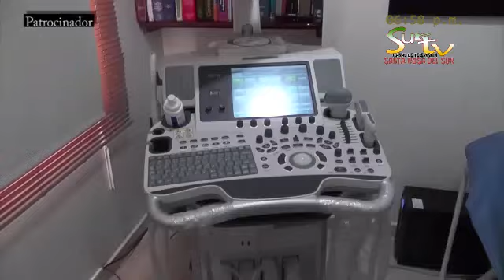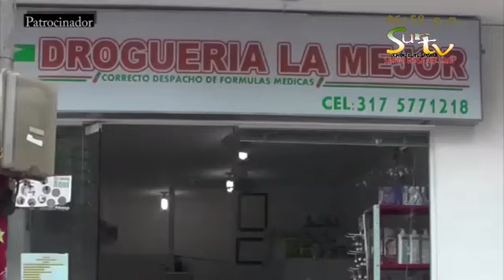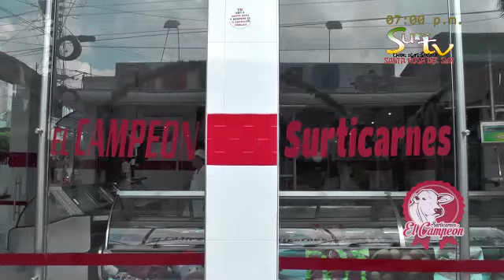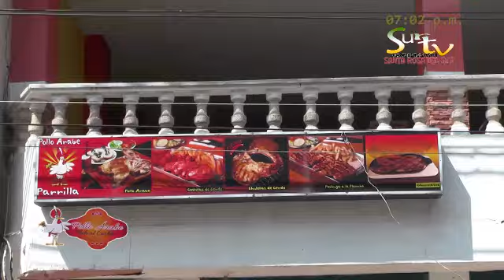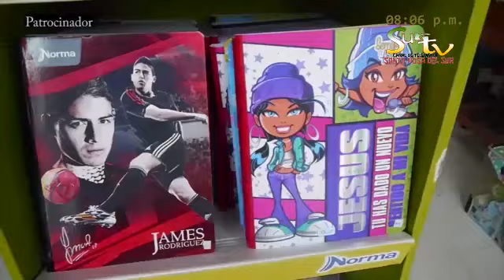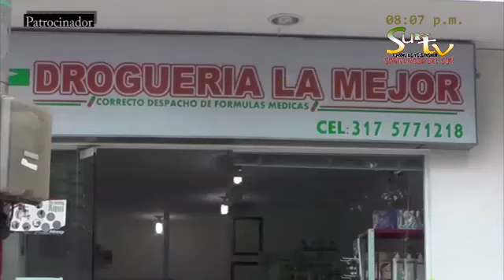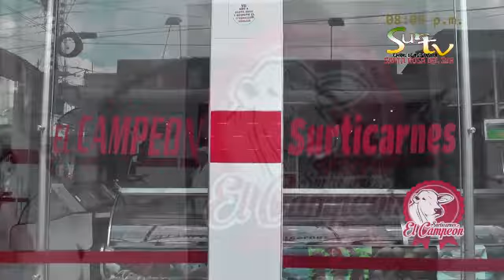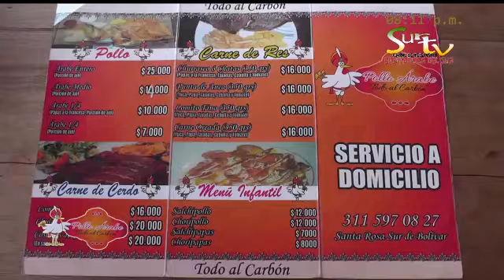Santa Misa Domingo 28/08/2016 Iglesia Central Santa Rosa del Sur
Sur Tv desde el municipio Santa Rosa del Sur Bolívar